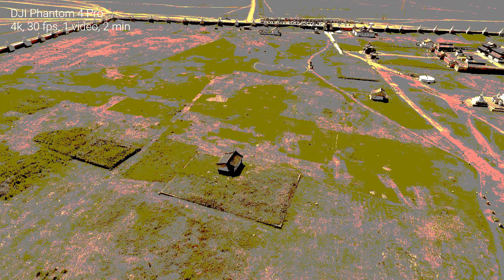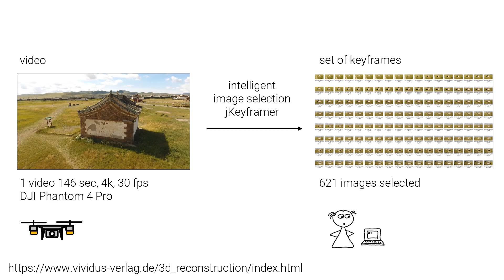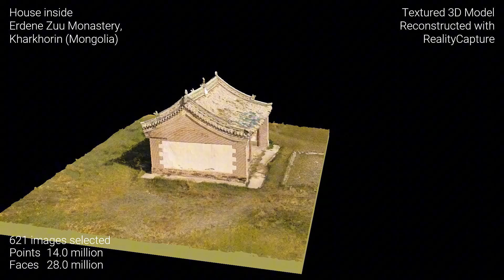Videogrammetry: House inside Erdene Zuu in Kharkhorin (Mongolia)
As part of a cooperation project between the German Archaeological Institute, the National University of Mongolia in Ulaanbaatar, the Mongolian Academy of Sciences and the Chair of Computer Graphics at HTW Dresden in Germany, documentation and visualization of large areas and ancient sculptures and finds are being carried out and examined.

During a documentation campaign in 2018, in which over 50 km2 was photogrammetrically recorded in a few days, there was also a videogrammetric recording of the Erdene Zuu monastery and its surroundings [1].

Dr. Benjamin Ducke, German Archaeological Institut

Dr. Hendrik Rohland, German Archaeological Institut/HTW Dresden

Dr. Christina Franken, German Archaeological Institut

Dr. Tumurochir Batbayar, Mongolian Academy of Sciences

Prof. Dr. Ulambayar Erdenebat, National University of Mongolia in Ulaanbaatar

PD Prof. Dr. Marco Block-Berlitz, HTW Dresden

[1] Block-Berlitz M., Ducke B., Rohland H., Franken C., Suchowska P., Batbayar T., Erdenebat U.: "Area-Optimized, Rapid UAV-Borne Recording of Medivial Heritage in Central Asia", Journal of Field Archaeology, Taylor & Francis, 2021, pp. 1-15

Some related keywords: jKeyframer, RealityCapture, 3D Reconstruction, Mongolia, Kharkhorin, Karakorum, Capital of Genghis Khan, videogrammetry